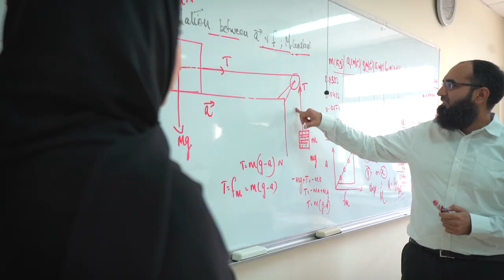AUS GITEX VIDEO